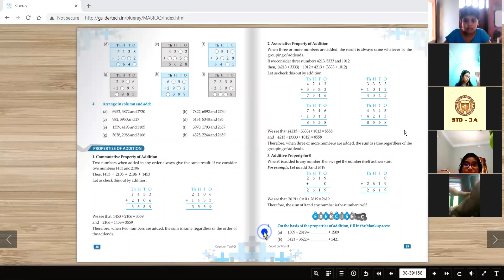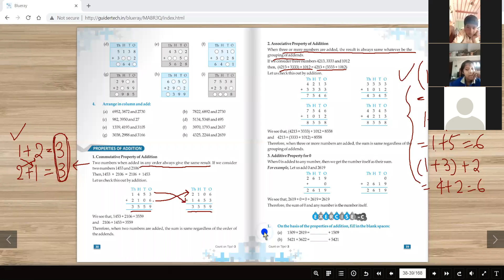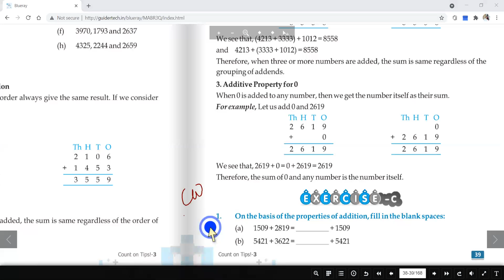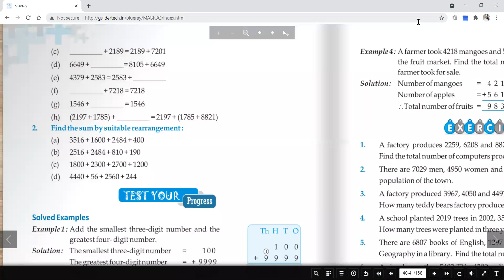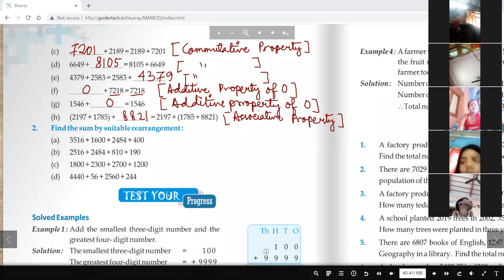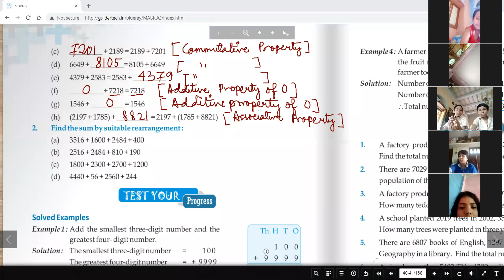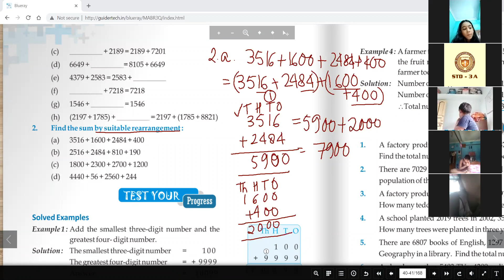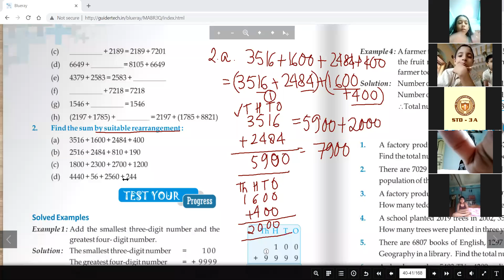07 07 2021 STD 3A MATHS CH 4